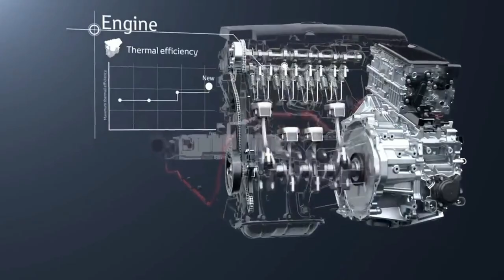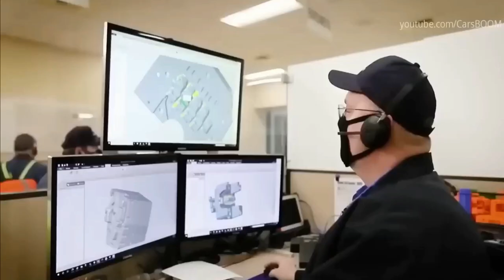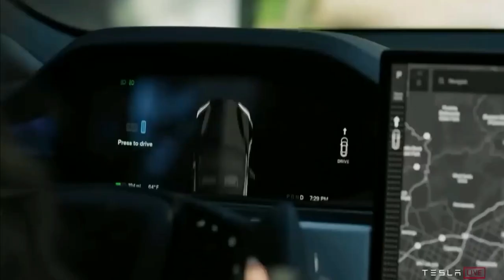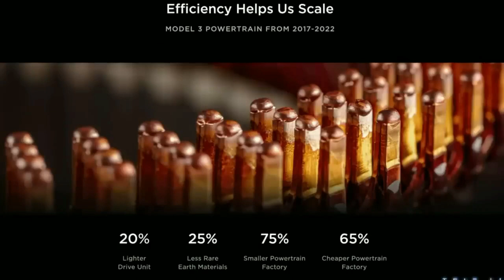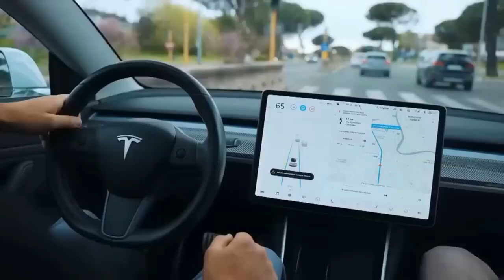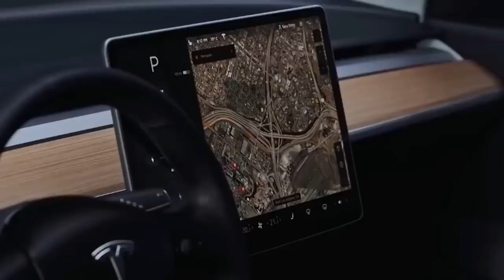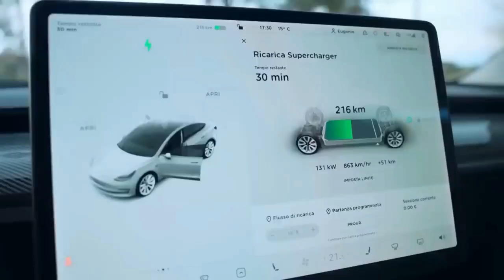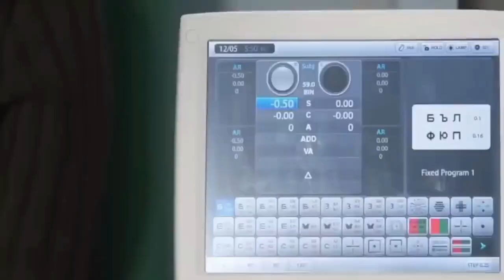Elon Musk’s New Tesla Engine SHOCKED The Entire EV Industry!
Elon Musk unveils a mind-blowing new military drone that will redefine aerial warfare. Join us to explore its groundbreaking features and capabilities, pushing the boundaries of technology in the defense industry. Don't miss this game-changing revelation! Witness the future of military drones now!